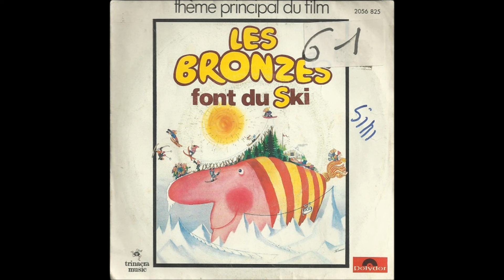les bronzés font du ski ( pierre bachelet